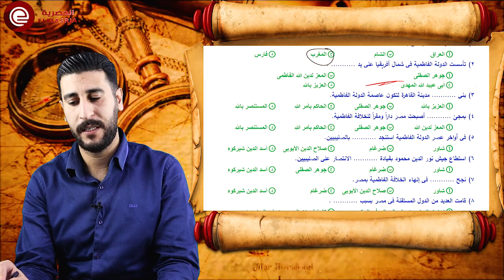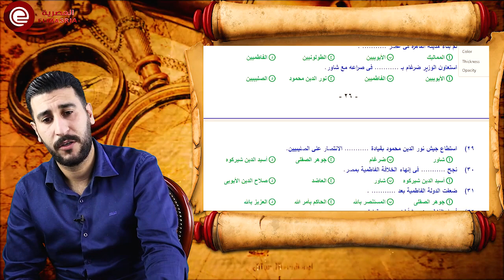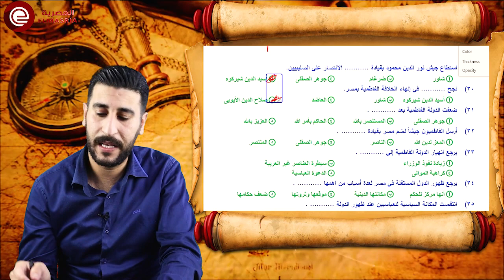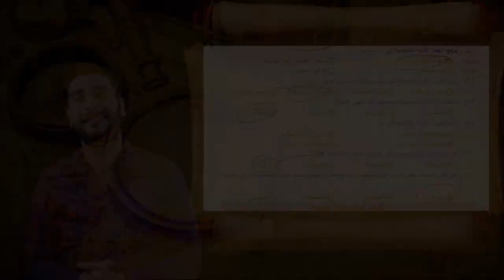محمد صيام الصف الثاني الاعدادي الدولة الفاطمية